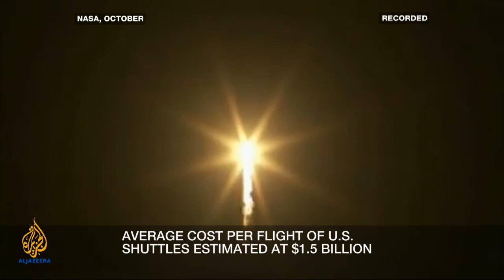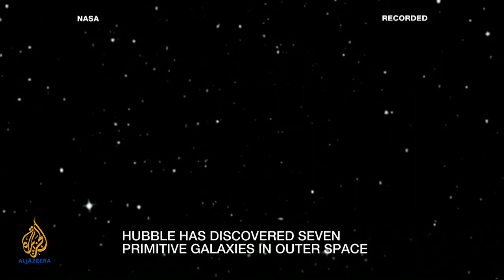Inside Story - Is space exploration worth the cost?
Scientists have seen further back in time than ever before, with astronomers gazing at galaxies formed shortly after the Big Bang, over 13 billion years ago. Is space exploration costing the earth? Guests: Kamal Chenoy, Max Raskin, Francisco Diego.